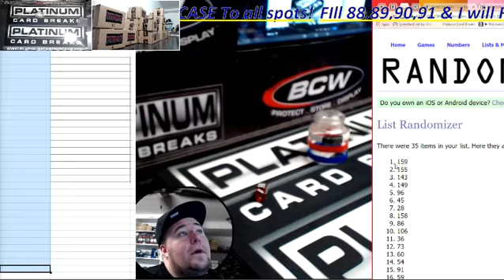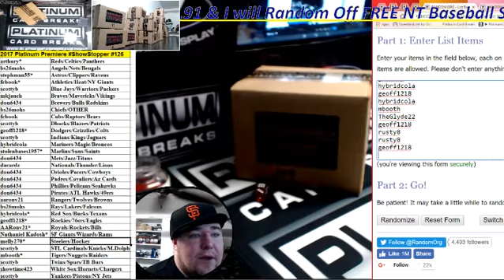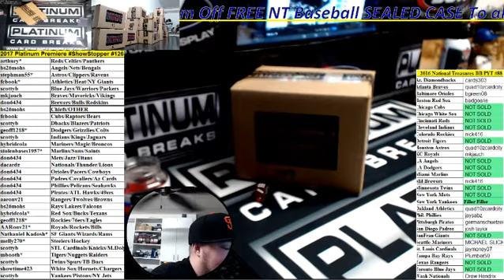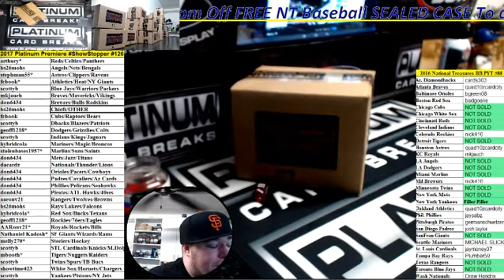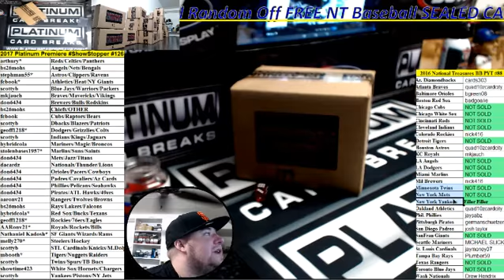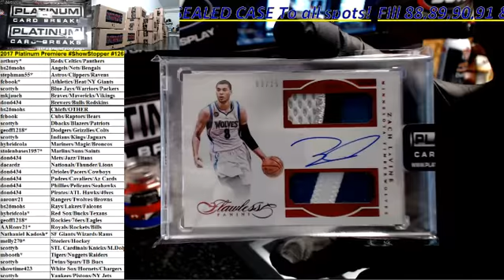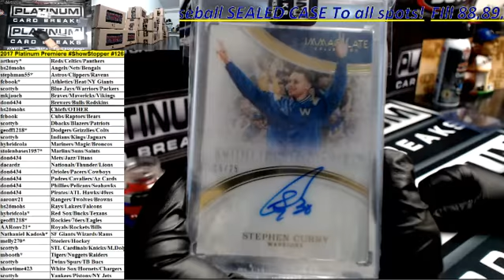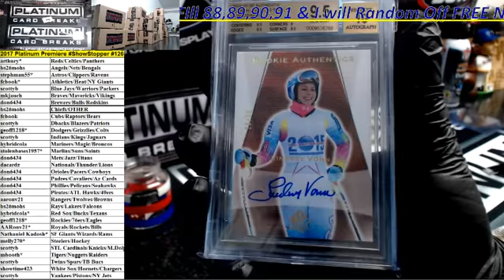2017 Platinum Premiere ShowStopper #126